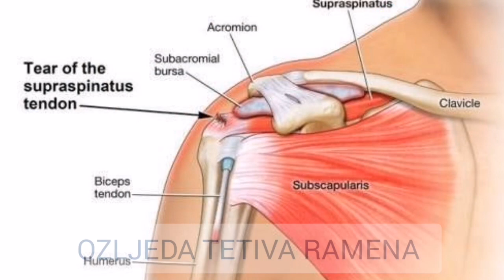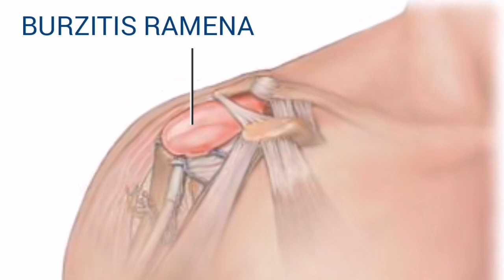3 NAJČEŠĆE BOLESTI RAMENA i kako ih pravilno liječiti...